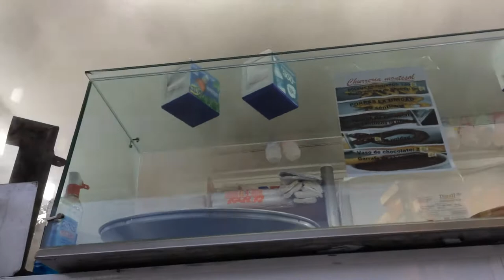A por churros- 2a temporada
No os engañéis, este vídeo es de un tío que se levanta temprano y va a comprar churros muertos de frío. Nada más. Ni zombies, ni invasiones UFO, ni ciborgs, ni ninjas. Sólo churros, frío, y un tío con gafas.